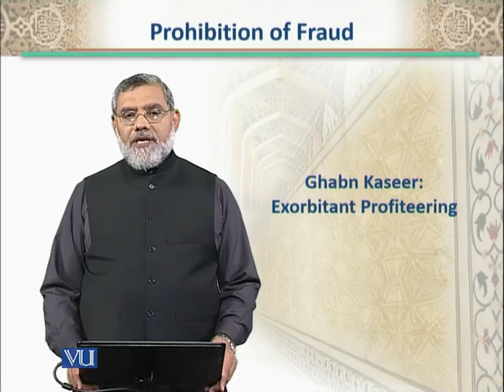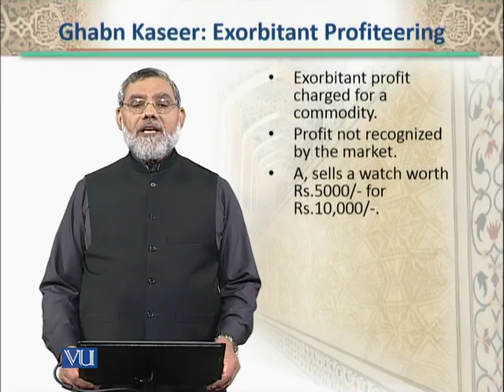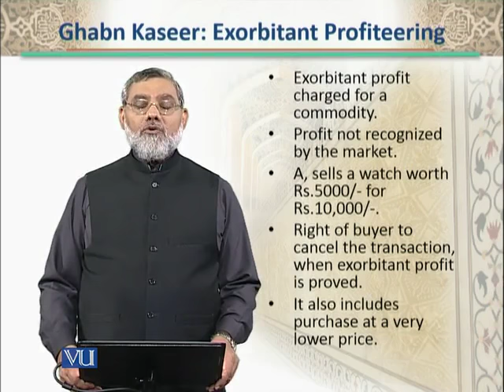BNK612_Topic052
Topic: 52